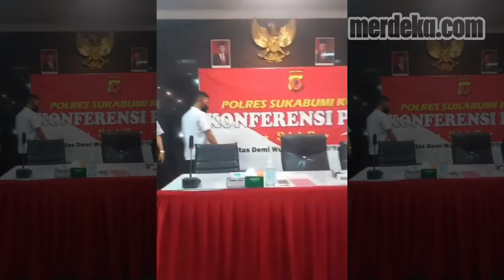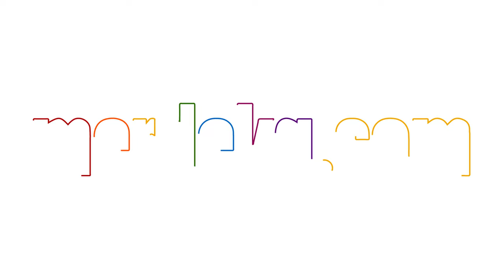Kepala Plontos, Begini Kondisi Terbaru Pria Injak Alquran Dalam Tahanan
Atas perbuatannya, pasutri dijerat pasal berlapis dan terancam hukuman 5 tahun penjara.